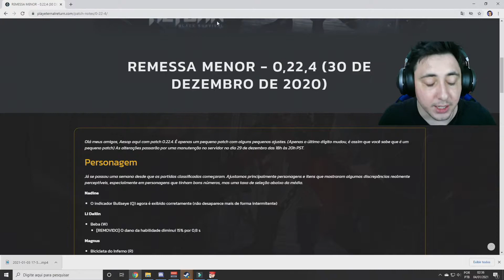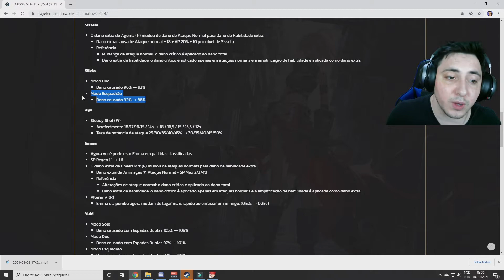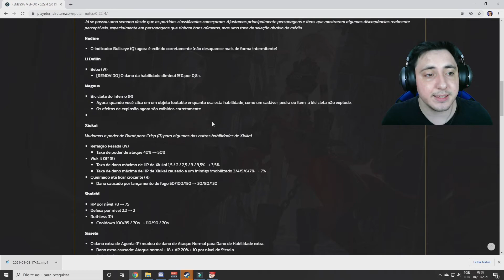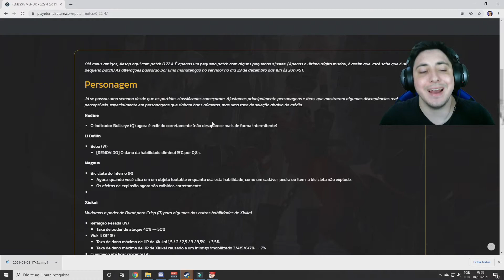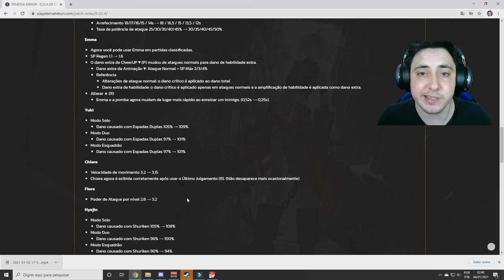DICAS ETERNAL RETURN 1#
Bem vindos a mais esse novo video...😉

Hoje trago para vocês um vídeo de DICAS sobre ETERNALRETURN e como melhorar no jogo, as dicas vão desde o básico ao avançado.